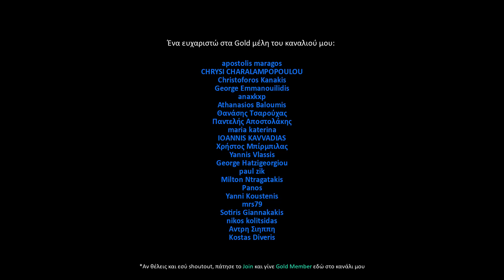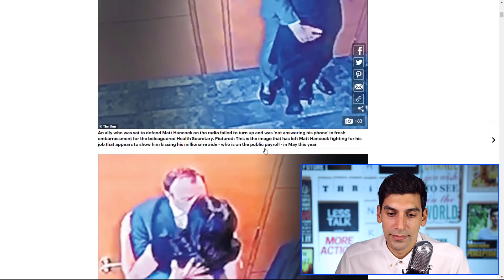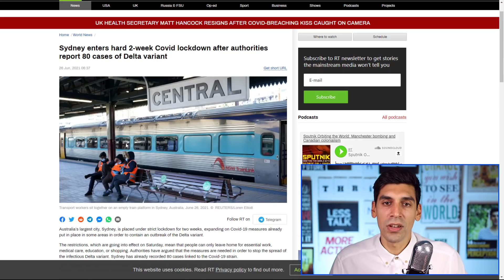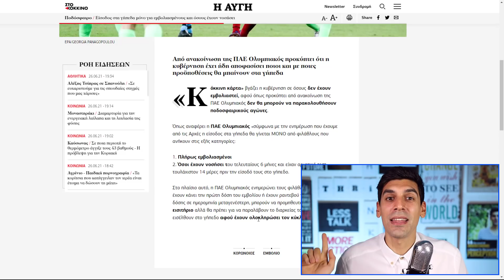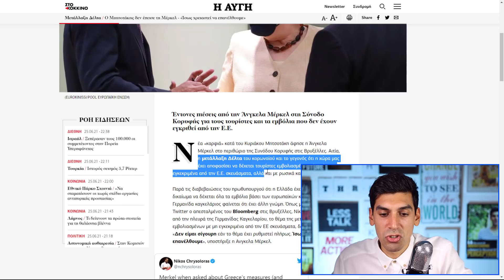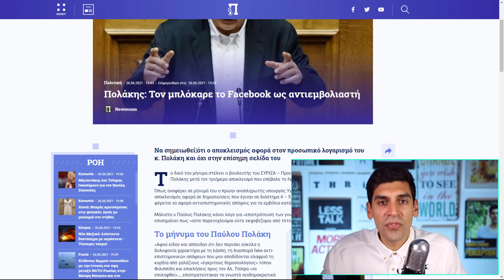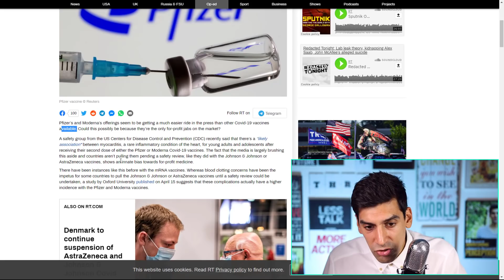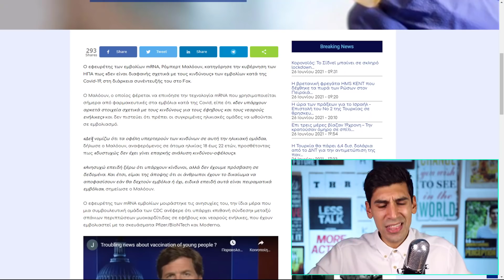[ΠΑΡΑΔΟΞΟ] Το Ισραήλ Ξαναβάζει Τις Μάσκες Λόγω Μετάλλαξης Δέλτα Ή Για Άλλο Λόγο;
Αποκάλυψη από τον εφευρέτη των mRNA εμβολίων: Επικίνδυνα για τους νέους! Οι άνθρωποι έχουν το δικαίωμα να αποφασίσουν εάν θα δεχτούν εμβόλια ή όχι, ειδικά επειδή είναι πειραματικά εμβόλια.

Israel reimposes masks mandate amid new virus fears and despite a very high mRNA vaccination rate, just days after it lifted the measure.

Shoutout to my Gold members του καναλιού αυτού:

HΛΙΑΣ ΜΠΟΛΩΣΗΣ
David Jamson
ΓΕΩΡΓΙΑ ΦΙΛΤΣΟΥ
chris mouzakis
Konsta Ntina
Matvei Georgiadis
AKIS CHARITOS
Dimitrios Mavridis
Γιαννης Χαντζης
Αθηνά Καραπάλη
Petros Prokopiou
DIMITRIOS GERMANLIS
PTZAGK1
Kostas Mauroeidis
Jolly Reaper
Vicky Papadopoulou
William Hoeft
Labis Bazoukis
green marcus
Businessrise Web & Marketing Solutions
ilias karaoulis
Niko Adalis
apostolis maragos
CHRYSI CHARALAMPOPOULOU
Christoforos Kanakis
Dj Creations Wedding Entertainment Experience  -  George Emmanouilidis
anaxkxp
Athanasios Baloumis
Θανάσης Τσαρούχας
Παντελής Αποστολάκης
maria katerina
IOANNIS KAVVADIAS
Χρήστος Μπίρμπιλας
Yannis Vlassis
George Hatzigeorgiou
paul zik
Milton Ntragatakis
Panos
Yanni Koustenis
mrs79
Sotiris Giannakakis
nikos kolitsidas
Αντρη Σιηππη
Kostas Diveris
michael vazanellis
Npg Cosmo
Basilis Pegios
MrCasual TV
Ιωάννης Τυράσκης
George Michalopoulos
Δημήτρης Ραφαηλίδης
Emmanuel Pervolianakis
Nicos Andrikopoulos
Stilianos Vourvoutsiotis
Sotiria Vasilopoulou
Chris gts
Kostas_Ant
Angelos Chrysostalis
Andreas Papadakis
Mihalis Kordinas
ΑΘΑΝΑΣΙΟΣ ΤΣΟΥΓΑΝΑΤΟΣ
ManDeio
ΣΤΕΛΙΟΣ ΒΟΥΡΒΟΥΤΣΙΩΤΗΣ
Sillybunz
Θεοδωρος Ορδουλιδης
CHRISTOS TIRAKIS
Κωνσταντίνος Στεφάνου
Andreas Kay
Georgios Christoulis
Sofia Lapouridou
Meletios Sifonios
Kwstas Kwttis
Efstathios Lazaridis
alex karlos
Nestora Loizides
Demetra Christodoulou
ELENI DM
ilias tsab
glock35gr
Korina's Academy
Marios Diamantis
ignatios19
Δρουμαλιάς Δημήτριος
jimbo vele
Σάκης Κόσσυφας
Κυριακος Διας
Manos Man
Nikos P
Γρηγορης κοντ
Μενέλαος Κατσιαούνης
Savvas Kyriakidis
Nick Kaperonis
Kostas Sainis
Georgios Koutloubasis
Penny Kondea
Eleni Markou
RELEASER
Coach of Heroes
Penelope Kahtitsi
Hellas national-socialist
Kammenos Petros
SoulMate
Harry Sevastopoulos
nikos stampoulis
Teris Goulas
effie m
Νουλα Μπαξεβανη
si tsak
judge of evil
Κωστής Παπ
Michael Moutaftsis
Χαράλαμπος Παπαιωάννου
Αντώνης Πανόπουλος
JinosMJ
Vasiliki Goula
Peripatitisss Walker
Nicolas D.
Antonis K
Marios Kapa
Tasos Kalogeras
Aristides Mourmouras
Μανώλης Αλεφαντινός
Anastasia Tsoutsouri
Vicky Vik
Dimitrios Antoniadis
Akis kos
ΓΑΒΡΙΗΛ ΧΡΥΣΙΚΟΠΟΥ...
Real estate point
Nikos Panagiotidis
george one
Kiriakos Kutalios
Γιαννης Γκεκας
Γιαννης Φατούσης
bug pantch
Εύη
O Gutcci